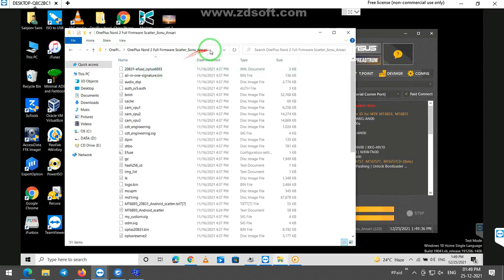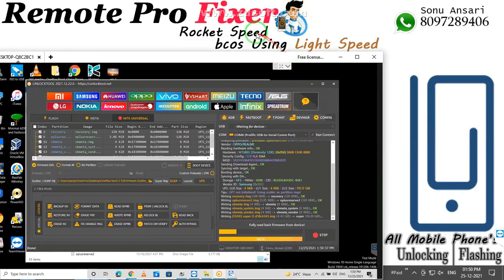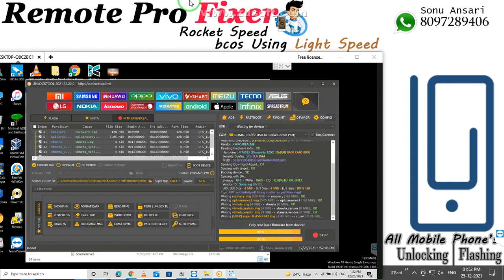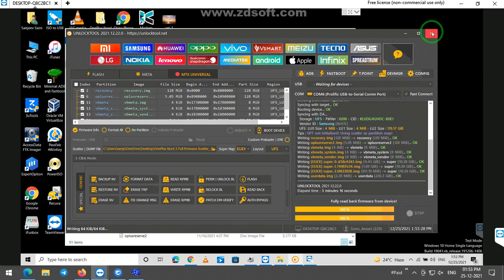OnePlus Nord 2 5G Flashing | Unlocking | Pattern | FRP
All OnePlus Models Unlock instant

Remote Services Only
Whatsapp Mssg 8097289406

oneplus pattern unlock
oneplus frp unlock
oneplus pin unlock
oneplus password unlock